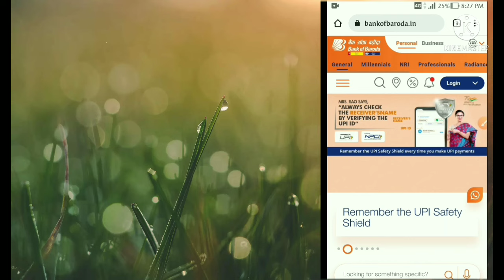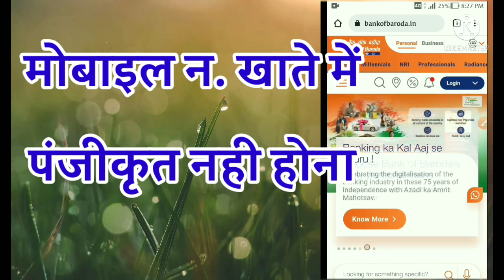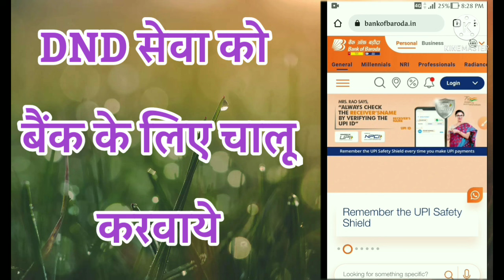BOB SMS not receiving problem | बैंक ऑफ बड़ौदा में लेनदेन का SMS क्यों नहीं आता है | TECHNICAL TENITH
Hello  दोस्तों आज के इस विडियो में मैंने बताया है की बैंक ऑफ़ बड़ौदा में खाते से सम्बंधित लेनदेन का SMS क्यों नहीं प्राप्त होता है |

उसके मुख्य रूप से तीन कारण होते हैं |
1. Mobile न. खाते में registered नहीं होना या दूसरा मोबाइल न. registered होना |
2. DND सेवा मोबाइल न. पर चालू होना |
3. बैंक के द्वारा लेनदेन से सम्बंधित SMS सेवा का बंद होना |

दोस्तों उपर्युक्त तीनो कारणों को दूर कर के आप आसानी से अपने मोबाइल पर अपने खाते से सम्बंधित लेनदेन का SMS प्राप्त कर सकते हैं |

निम्नलिखित विडियो को भी अवश्य देखे |

 ==Bob cheque book request WhatsApp से bank of Baroda cheque book apply कैसे करे  |

=== दोस्तों बैंक ऑफ़ बड़ौदा का WhatsApp बैंकिंग कैसे शुरू करे तथा कौन कौन सी सेवा WhatsApp पर उपलब्ध है उसकी पूरी जानकारी के लिए ये विडियो जरुर देखे

==दोस्तों आप  Whatsapp न. बिना  save किये भी डायरेक्ट इस लिंक पर क्लिक कर के whatsapp बैंकिंग  कर सकते हैं |
Click on below link to start conversation directly on Bank’s WhatsApp Number

दोस्तों whatsapp पर उपलब्ध सभी सेवाये की जानकारी पर मैंने एक अलग से विडियो बना रखा है | जिसको देखने के लिए इस लिंक पर क्लिक करें